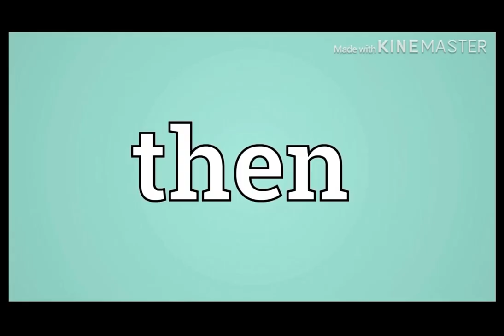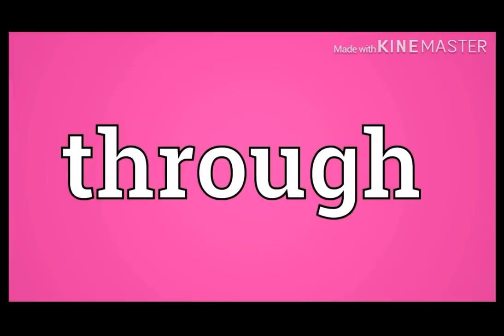Llama in my living room each word is an image from google (read desc)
so I don’t expect it to blow up
but I would appreciate it if you liked and subbed

K bye